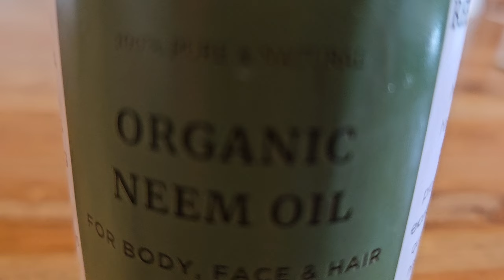Nim ulje prirodni pesticid protiv stetocina!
Neem Oil je efikasan protiv 80 razliciti stetocina koje napadaju biljke i voce.